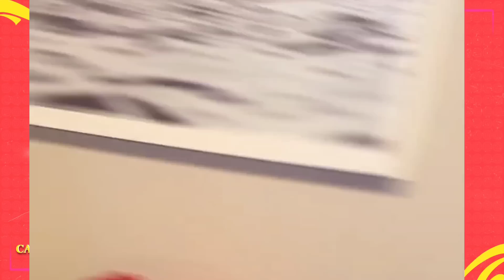CATTY LARES FOI PRA CASA DO HYTALO SERA QUE VAI TIRAR O SILICONE😱KAMYLINHA INVENTA MODA PRA ESCOLA👀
HYTALO SANTOS E KAMYLINHA APRONTAM TODAS VENHA CONFERIR TUDO AQUI NO CANAL
Hytalo Santos e sua turma